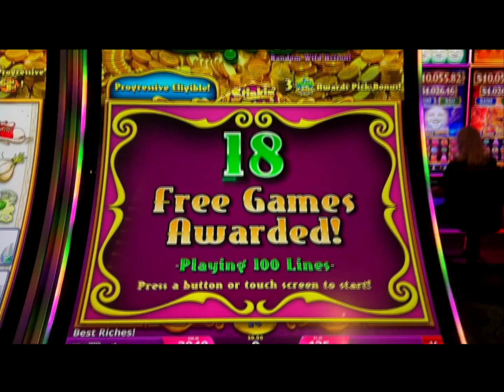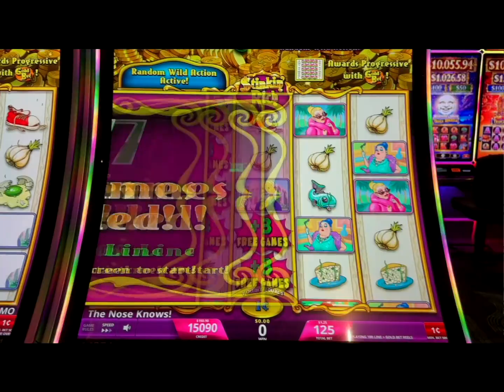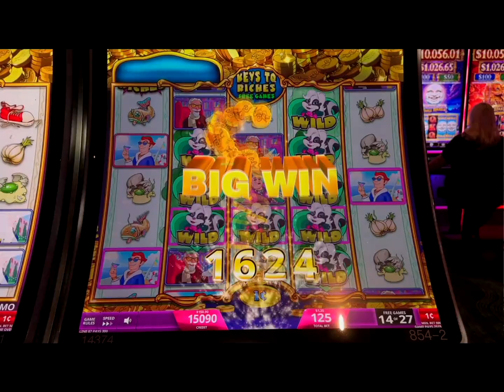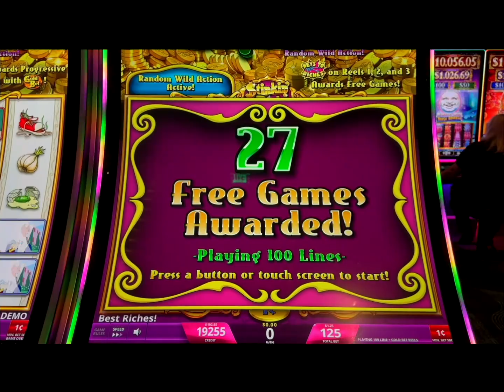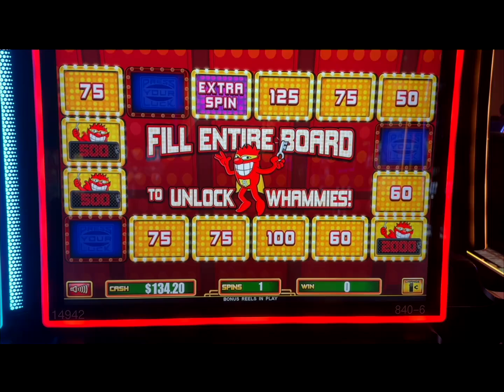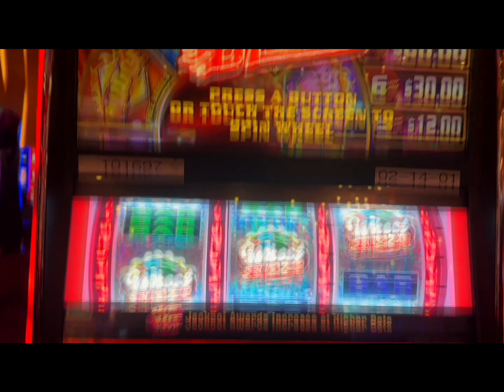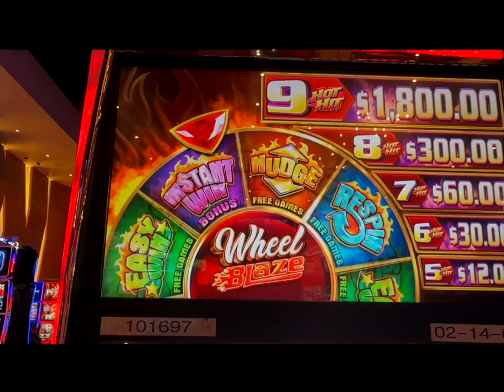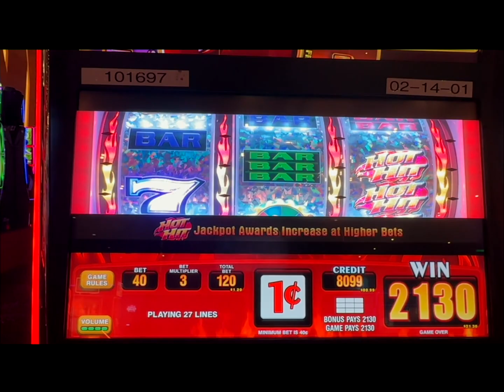Fun trip to the casino playing lots of slots including Stinkin Rich - Skunks Gone Wild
Had some fun bonuses on the new Stinkin Rich game. Helped me have a profitable trip to the casino recently